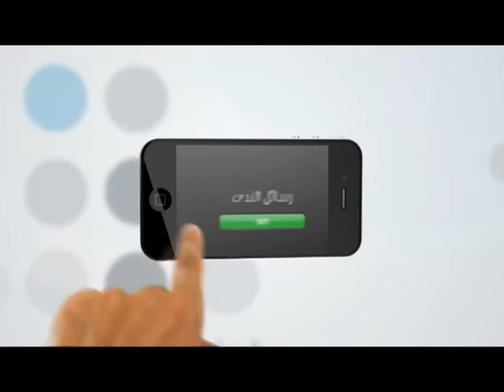عندما يتلفظ الذي أمامك بكلمات جارحة ! ‎يكون الصمت ‎“ قوة | 10| رسائل الندى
عندما يتلفظ الذي أمامك بكلمات جارحة ! ‎يكون الصمت ‎“ قوة | 10| رسائل الندى  تقدر تكون إيجابي لو أعجبك المقطع وتعمل اعجاب 👍 وأعادة نشر📢  ويا سلام لو تعمل تعليق ✉